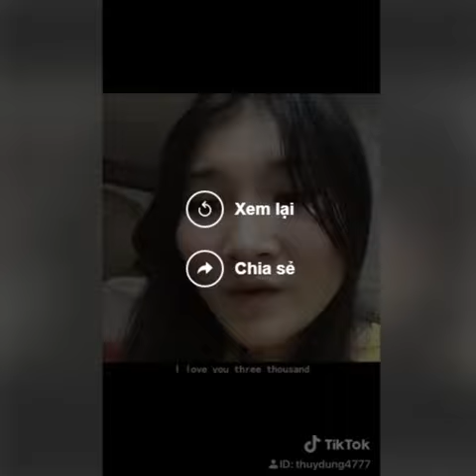Thay Tôi Yêu Cô Ấy - Thùy Dung Cover